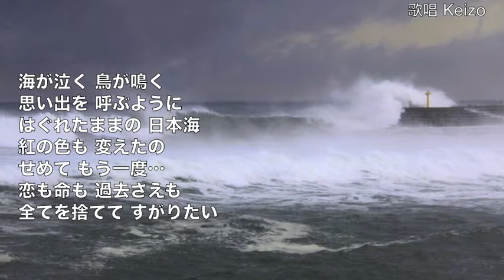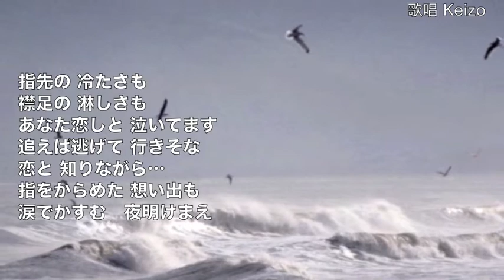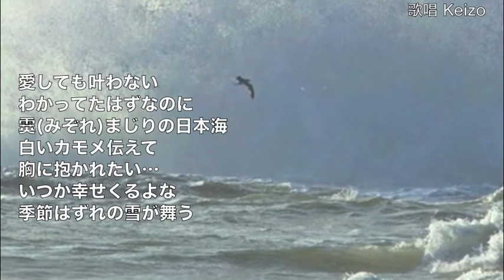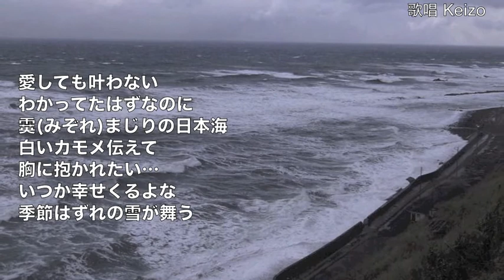[新曲] ひとり・・・日本海／渚月あかり cover Keizo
2017年3月22日発売！　渚月あかりさんの「ひとり・・・日本海」を唄わせていただきました。　作詞：竹添浩二　作曲：藤井弘文